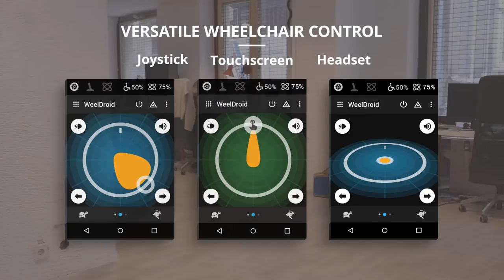Wheel Droid - Accessible User Interface Design by Peter Sarkozi